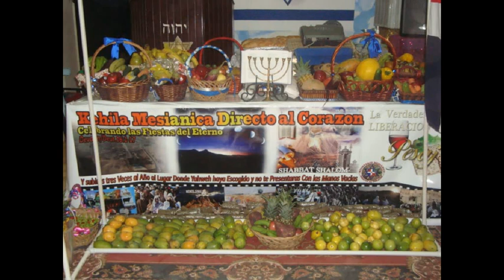PLEGARIA DE UNIDAD DE BENDICIÓN MATUTINA POR NUESTRA AVODAD